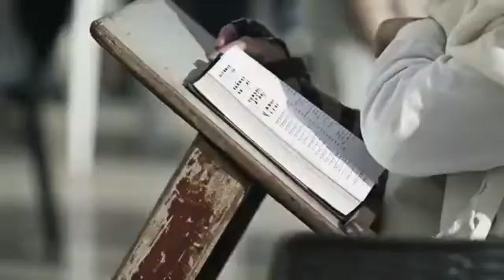1000 Pedidos de oração em Israel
Apóstolo Junior do Ministério Nova Visão vai levar seus pedidos